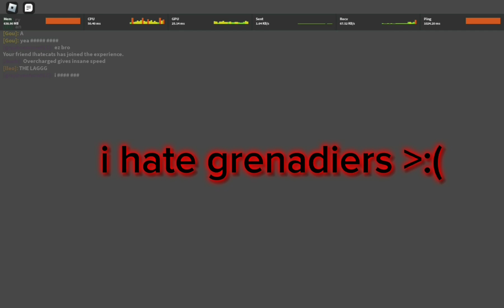"Dummies Vs Noobs" is a fun game (warning,epic music)